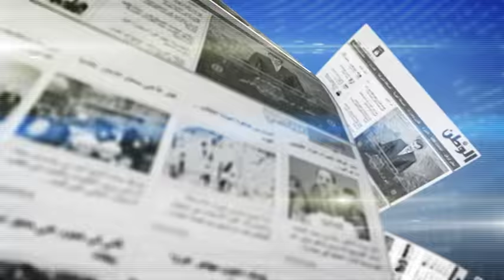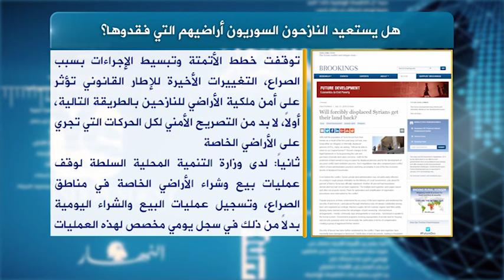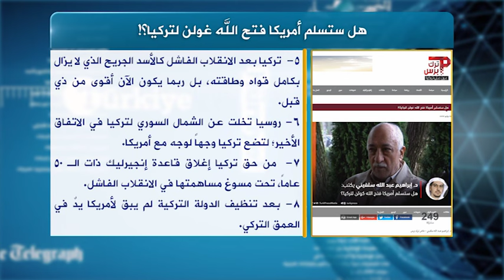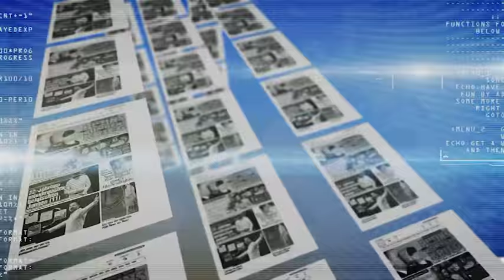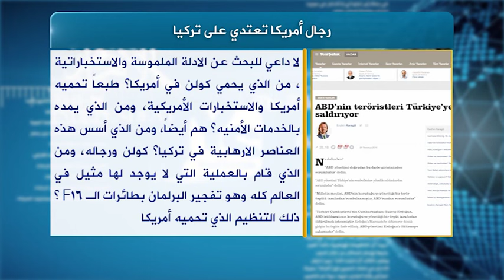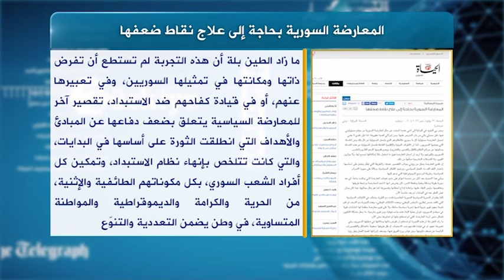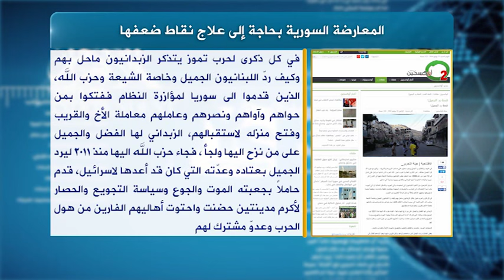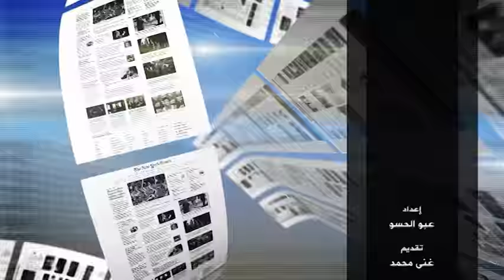حديث الصحافة 24 7 2016